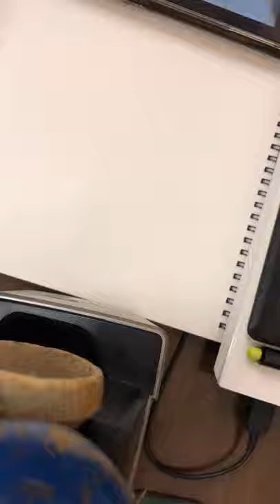紅の豚(模写)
紅の豚模写しました！
どうぞ御覧ください！